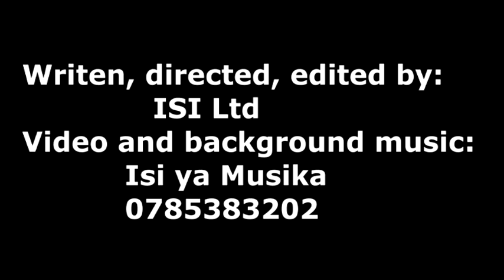Ribara Uwariraye (Gospel Series) Ep 02: Grace abwije ukuri papa we ku buzima yabagamo mu mujyi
Ribara Uwariraaye ni filimi y’uruhererekane yatangiye kujya hanze kuwa 01 Mutarama 2021.

Ni film y’uruhererekane iribo ubutumwa bw’iyobokamana. Umukinankuru witwa Chadrack aba yaramaze igihe cye cy’ubusore mu byaha ariko akaba ashaka gusazira mu Mana.

Nyuma yo kwihana no kugarukira Imana, Chadrack ahura n’inzitizi z’ingaruka n’ibisigisigi by’ibyaha yakoze harimo n’umwana yabyariye muri ibyo byaha, Grace. Kuri ubu uwo mwana abaho mu buzima bwo ku uhanda kubera kubura uburere.

Kuri uyu wa Kabiri wo kuwa 05 Mutarama 2021, agace ka kabiri kagiye hanze. Wa mwana Grace wari igihomora ku muhanda yatashye iwabo. Muri aka gace higanjemo ubuzima yiberamo iyo mu mujyi burimo ubusinzi, ubusambanyi hamwe no kuba asigaye ari umuhanzi.

Igiteekerezo, iicyifuzo, ikibazo cyangwa Ubufasha koresha telephone ikurikira 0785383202 (iri no kuri watsapp)